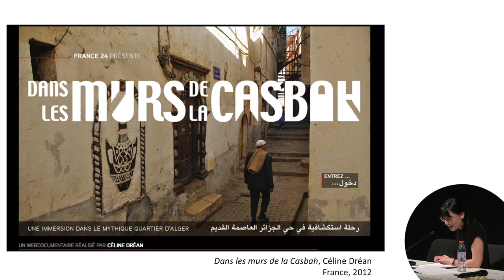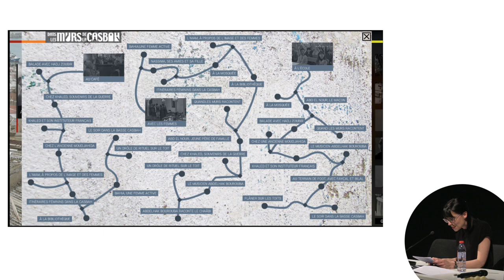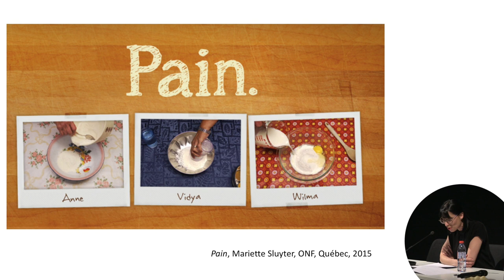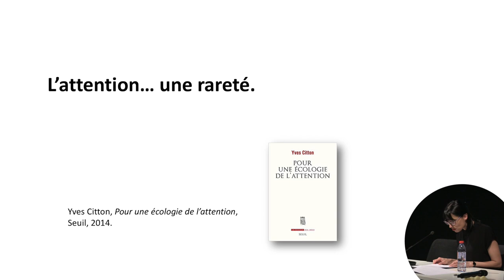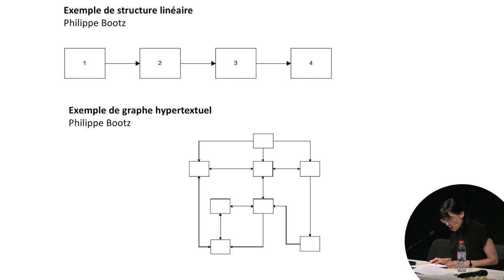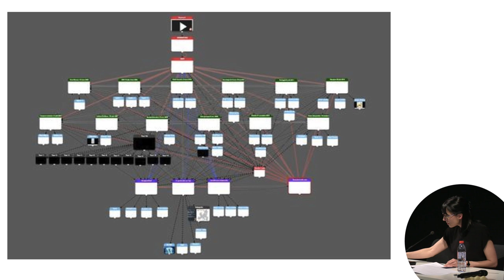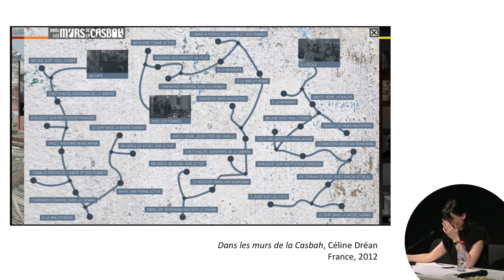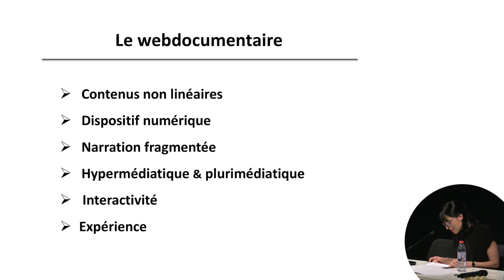Communication de Sophie Beauparlant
Narrations instables et labyrinthes interprétatifs dans le webdocumentaire interactif - communication de Sophie Beauparlant (Cégep de Jonquière, Québec)

La communication s’articulera autour de la question suivante : de quelle façon le webdocumentaire interactif fait-il de la variabilité son principal atout narratif et expérientiel ? Notre objet d’étude sera le webdocumentaire interactif, qui propose du contenu fragmenté, non-linéaire et hypermédiatique. Jusqu’à quel point les environnements numériques déplacent et transforment le cinéma documentaire pour en faire un objet instable, dont le déroulement est laissé entre les mains du spectateur ? Comment ces narrations contemporaines repensent-elles le concept de fin alors que ces expériences labyrinthiques ne garantissent pas une saisie totale du récit ? Voilà autant de questions qui nous invitent à réévaluer, par le prisme de la variabilité, le statut ontologique du webdocumentaire et ses liens fondamentaux à la culture numérique (en création, en diffusion et en réception). L’étude du caractère sinueux des documentaires interactifs, pensé en terme d’imaginaire de la fragmentation et de l’instabilité,  permettra d’évaluer ce que le numérique fait à la narrativité, à la production de sens et à l’interprétation des contenus sur l’écran numérique.

Références bibliographique

BEAUPARLANT Sophie, « Dieu n’a pas inventé le webdocumentaire. Réflexion ontologique sur la représentation du réel à l’écran »,
Sens public, dossier Ontologie du numérique, 15 décembre 2017, en ligne
BOUCHARDON Serge, « Des figures de manipulation dans la création numérique », Protée, vol. 39, no 1, 2011, p. 37-46.
BOURASSA Renée, Les fictions hypermédiatiques. Mondes fictionnels et espaces ludiques, Montréal, Le Quartanier, 2010.
CITTON Yves, Pour une écologie de l’attention, Paris, Seuil, 2014.
DOUEIHI Milad, La grande conversion numérique, Paris, Seuil, 2008.
GANTHIER Samuel, « Quelle posture spectatorielle pour le design de l’expérience utilisateur d’un webdocumentaire ? », dans
D’un écran à l’autre, les mutations du spectateur, J. Châteauvert et G. Delavaud (dir.), L’Harmattan, 2016, p. 255-274.
JEANNERET Yves, Y a-t-il (vraiment) des technologies de l’information ?, Paris, Septentrion, 2000.
URICCHIO William, « Repenser le documentaire social » dans Téléphone mobile et création, L. Allard, L. Creton et R. Odin (dir.),
Paris, Armand Colin, 2014, p. 61-79.
VIAL Stéphane, L’être et l’écran. Comment le numérique change la perception, Paris, Presses Universitaires de France, 2013.

Sophie Beauparlant enseigne le cinéma et la scénarisation, aux niveaux collégial et universitaire. Elle est l’auteure d’une thèse de doctorat sur le dialogue au cinéma (Université du Québec à Chicoutimi, 2013). Parmi ses publications récentes se trouvent les articles Imaginaire du scénario de court métrage (Mise au point, 2018), Dieu n’a pas inventé le webdocumentaire (Sens public, 2017), Nouveaux écrans, nouveaux scénarios (Interfaces numériques, 2016). Elle a codirigé avec le professeur Nicolas Xanthos un numéro de la revue Nouvelles Vues (hiver 2018) dont le thème est le dialogue dans le cinéma québécois. Sophie Beauparlant est présidente du conseil d’administration de REGARD, Festival international du court métrage au Saguenay et elle œuvre dans le milieu cinématographique québécois, notamment à titre de conseillère à la scénarisation et membre de jurys.

 Colloque International "VARIABILITÉ, MUTATION, INSTABILITÉ DES CRÉATIONS CONTEMPORAINES" - 3, 4 et 5 juin 2019 - Université Jean Monnet - Saint Etienne